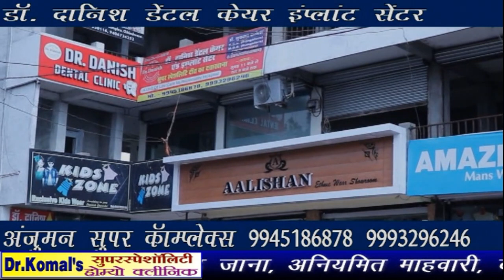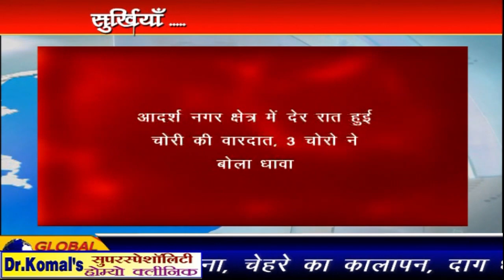Chhindwara_Hulchal_17_10_2022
FACEBOOK PAGE: MAN WOMAN AND DOG